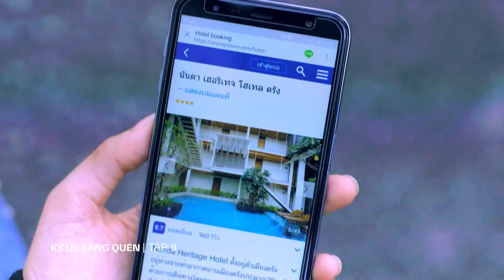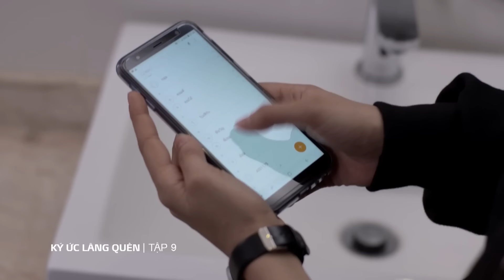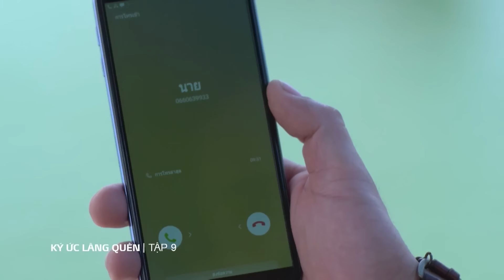Ký Ức Lãng Quên tập 9 - Phim tình cảm Thái Lan hay nhất 2023 | Echannel VTV Cab 5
Ký Ức Lãng Quên tập 9 - Thuyết minh
The Long Lost Memory
รักไม่ลืม (Ruk Mai Leum)
Xuất xứ: Thái Lan | Thể Loại: Tâm lý, tình cảm
Diễn viên: Oab Oabnithi; Wiwattanawarang Milly; Camilla Kittivat, Billy Ogan Namphueng; Natthariga Thammapridanan.

Tóm tắt nội dung phim: Bank, người thừa kế của một triệu phú, đang bị truy đuổi bởi một kẻ muốn giết anh ta. Anh bị thương nặng nên trốn ở nhà của Norah. Baifern, con gái của thủ lĩnh, chăm sóc anh ta và chẳng bao lâu sau họ nảy sinh tình cảm với nhau, trong khi anh ta điều tra kẻ đã cố giết mình. Bank quyết định quay trở lại Bangkok. Anh ấy đã hứa với Baifern rằng sẽ quay lại với cô ấy ngay sau khi xong việc, nhưng một điều gì đó đã xảy ra khiến họ phải chia xa.

Echannel - Tự hào giới thiệu đến khán giả những bộ phim Châu Á đặc sắc nhất.